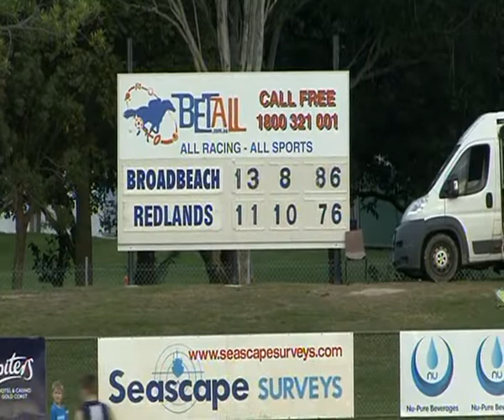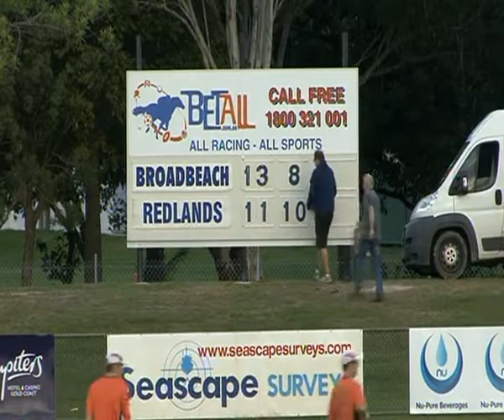NEAFL RD12 Redland Vs Broadbeach Q4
All the action from the Bombers narrow defeat to the Cats at Merrimac oval.